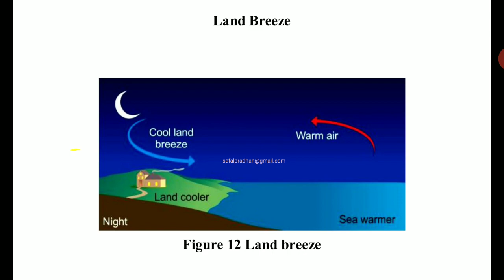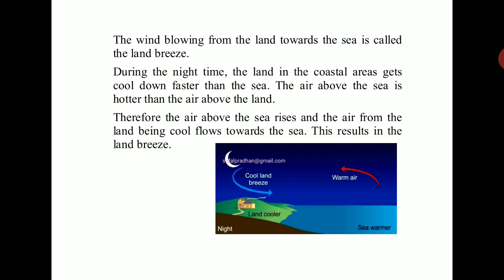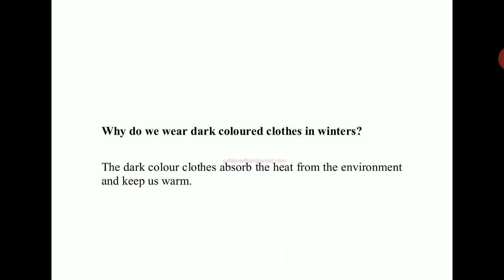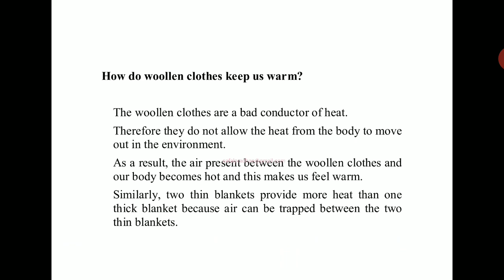Cl 7 Sc : Heat : Part 5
By Safal Pradhan. Class 7, Science, Chapter- Heat, Part 5 (Final part)